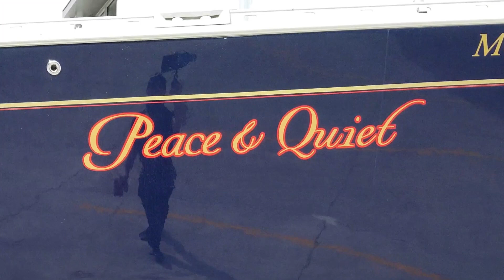Drew Monson - My Friends Freestyle Dance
We were driving by these boats and my bro thought they'd be cool to shoot in front of so we pulled over, got out and I just clicked on "My Friends" cause I had been listening to it a lot and started dancing. Shout out to Drew for how great his entire new EP is. Go listen to it and leave me a comment cause I'm very lonely.

Suggest a song in the comments and who knows maybe I'll dance to it :o